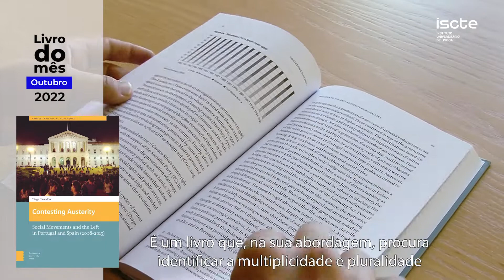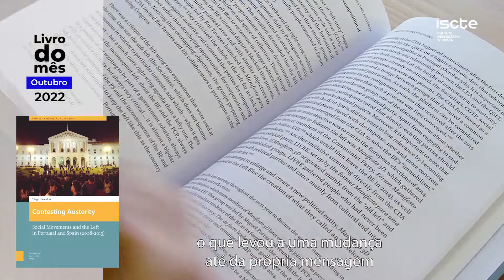Livro do mês Outubro 2022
Contesting Austerity,  Social Movements And The Left In Portugal And Spain (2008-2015)

Autor, Tiago Carvalho

Editor Amsterdam University Press
2022